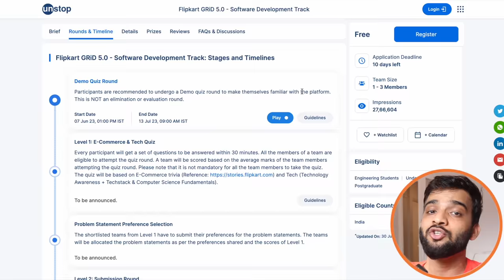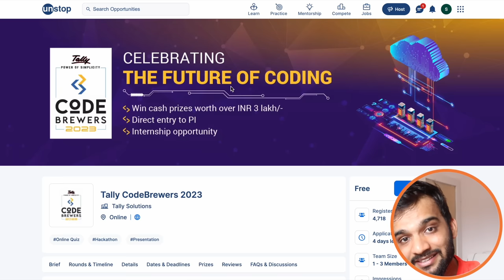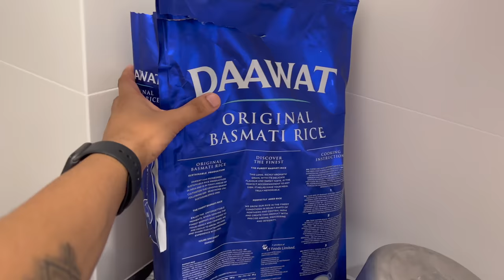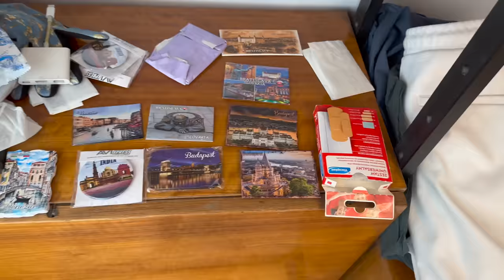NEW APARTMENT TOUR IN WARSAW | I am stuck in Poland now!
I am stuck in Poland for the next 6 months, and I moved to a new place, so in this video we will be talking mostly about it.